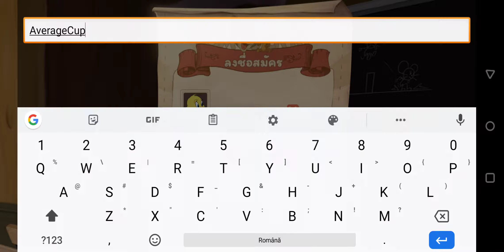Tom and Jerry: Chase Gameplay (Android) - by NetEase Games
Tom and Jerry: Chase Gameplay by NetEase Games

Game Description:

1. [Competitive asymmetric multiplayer game] Play as either cat or mouse. Steal cheese and trick Tom with your friends to win. Or rescue Tom from his fate of never being able to catch Jerry and help him become a mouse-catching expert. The action never stops!
2. [A classic reborn in HD graphics and high performance] Recreating the original animation just the way you remember it. Original music, an authentic retro art style, and lag-free gameplay bring you a truly immersive experience!
3. [Free to play, easily accessible] A single game provides up to 10 minutes of fast-paced action and mayhem. Complete free quests to earn gold, enough for you to shop to your heart's content!
4. [Distinct characters, diverse items] Tom, Jerry, Tuffy, Lightning. All your familiar friends are here! Each character has their own unique skills. There are also many different items to find on the map, such as forks, ice cubes, photo frames, and various special drinks. Use them wisely to turn the tide of battle!
5. [Interesting game modes and maps] Players can cycle through many unique modes including Classic Mode, Golden Key Match, Fun with Fireworks, Cheese Frenzy Match, and Beach Volleyball. Each mode provides its own distinct gameplay. Combined with a variety of different maps, including Classic House, Summer Cruise, and Night Castle, this ensures that every game is a fresh experience!
6. [Endless fun with friends] Play as a mouse and form a 4-player team with friends. Communicate through the built-in voice chat, change your strategy on the fly and show Tom who's boss!
7. [Fashionable characters and skins] Dress your characters and become the sharpest looking cat, or mouse, in the house! Get a new look every day!